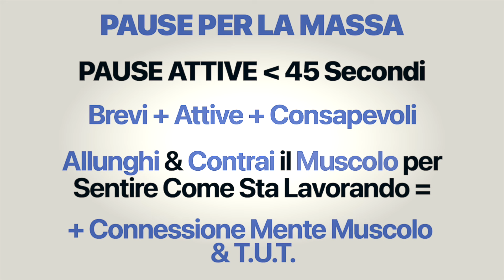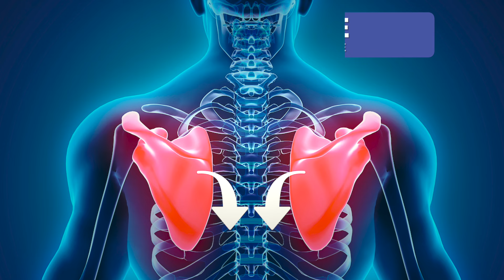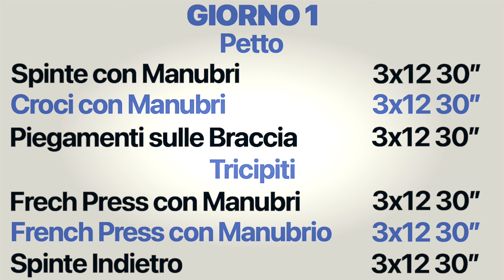Scheda Massa Schiena/Bicipiti con 2 Manubri: 6 Esercizi in 2 Mq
Scopri in questo video una scheda per aumentare la massa muscolare di schiena e bicipiti a casa con 2 manubri divertendoti alla grande.

Ecco tutto:
0:00 Introduzione
0:09 Ipertrofia Muscolare
0:13 No Ciclo di Forza
0:21 Variabili
0:28 Multifrequenza
0:44 Scheda Massa
0:54 Pause per la Massa
1:02 sulla Panca vs in Piedi
1:14 Croci Inverse
1:50 Rematore con Manubri
2:13 ExtraRotazione
2:34 Curl con Manubri
3:08 Prisoner Curl
3:24 Smash Curl
3:41 Scheda Petto/Tricipiti
3:46 Scheda Gambe/Spalle